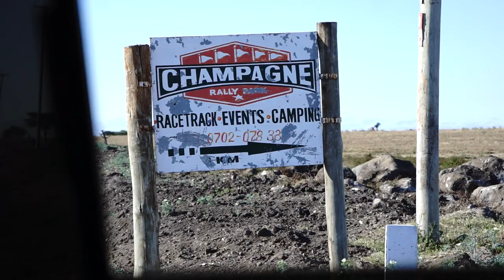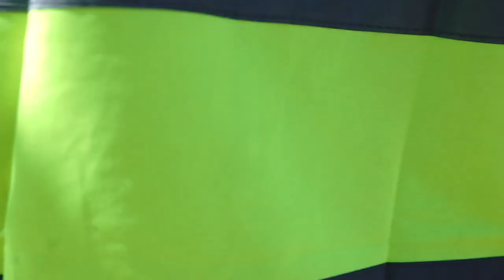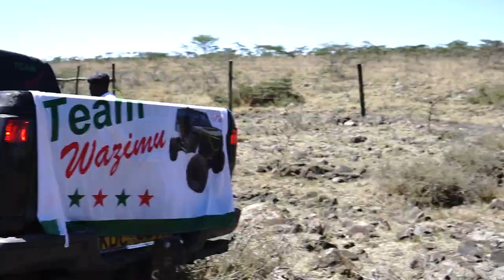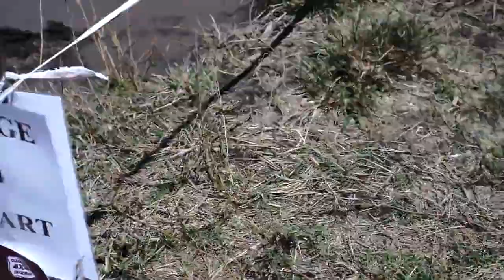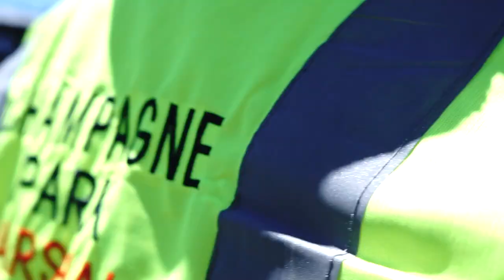4X4 EXTREME OFF-ROAD CHALLENGE CHAMPAGNE PARK || KIPETO KAJIADO || 2021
hi friends
i bring yet another off-road video from champagne park this video mainly captures the events of the day through what i was able to capture from the other drivers at the event (a wholesome video)
feel free to follow me and the team on socials
FOLLOW TEAM TROPICAL ON IG: